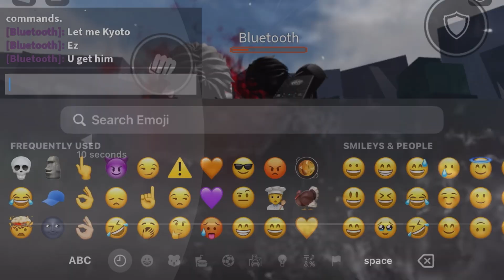2v2 duels with fans (Part 5 or 4 idk lol)